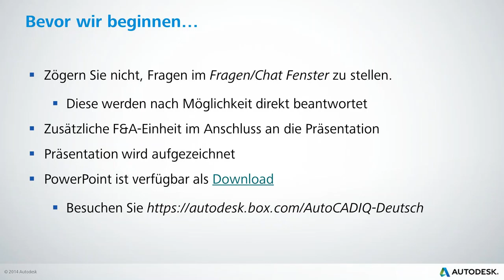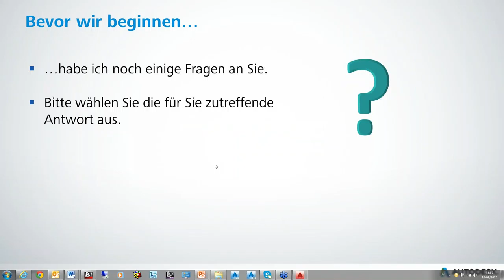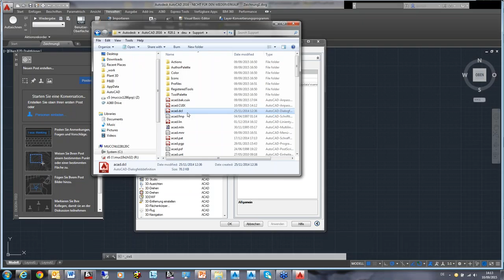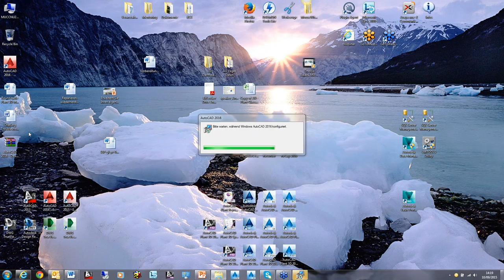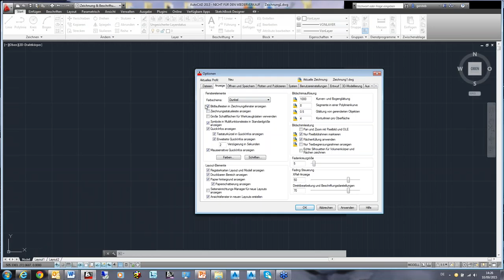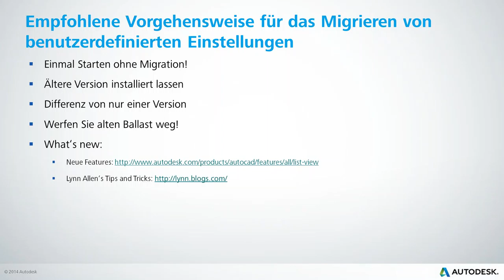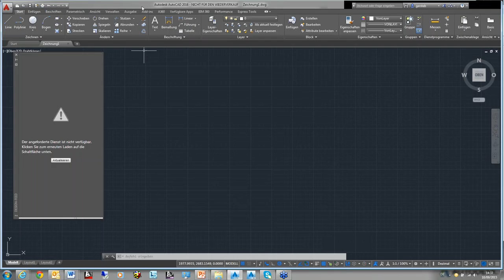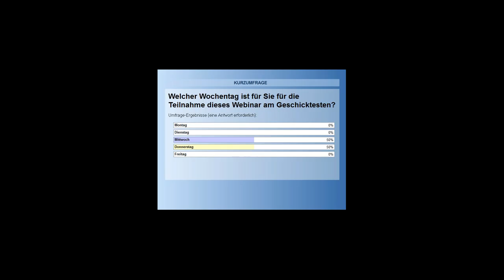Erweitern Sie Ihren AutoCAD IQ! - Reparieren, Wiederherstellen und Zurücksetzen